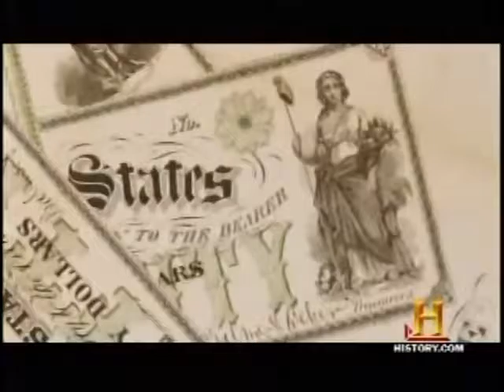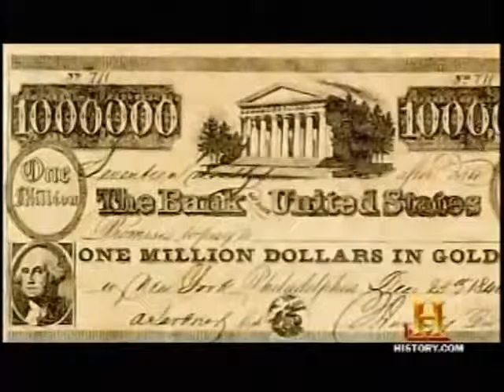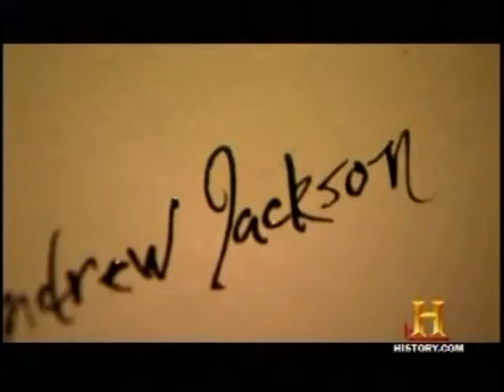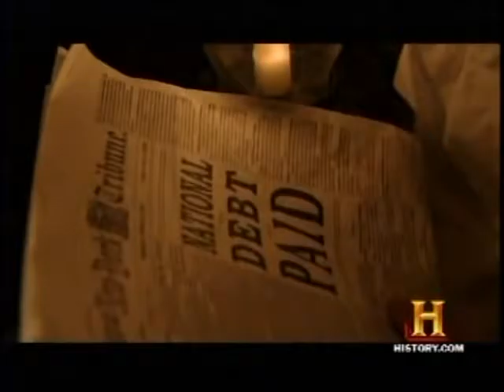Andrew Jackson 8of10